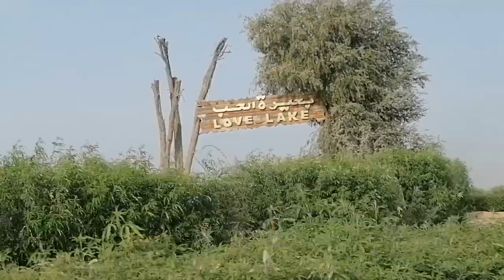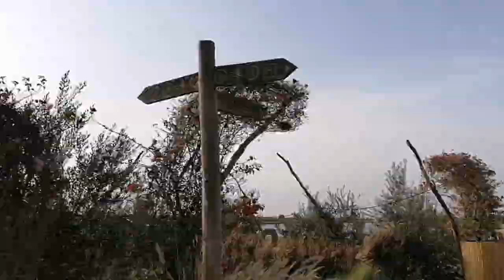LOVE LAKE DUBAI VLOGG!! *glow in the darkkk!*😲| Diya Bhatia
Heyyy everyone

So here I'm back with another vlog of love lake dubai!!!

Do let me know if u guys want me to make more vlogs in the comment section below!

-Love Diya💕